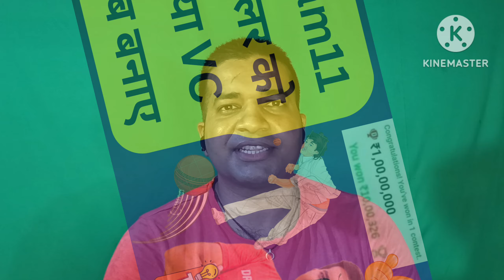Dream11 पे All Rounder को C या VC कब बनाए।| Dream11 Pe Allrounder Ko C VC Kab Bnaye Tips And Tricks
Dream11 पे All Rounder को C या VC कब बनाए।|
Dream11 Pe Allrounder Ko C VC Kab Bnaye Tips And Tricks
About Video 👇👇👇👇👇👇
Maine Es Video Mein Bataya Hai Ki Dream11 Pe Allrounder Ko Captain Ya Vice Captain Kab Bna Skte hai

Topics Cover 👇👇👇👇👇👇
1. Dream11 Pe Allrounder Ko C Ya VC Kab Bnaye
2. Dream11 Pe Allrounder Ko Captain Ya Vice Captain Kab Bnaye

2. Use my invite code DHRUV5323LM
3. Get ₹500 in discounts

Query 👇👇👇👇👇👇👇👇👇
Dream11 पे Allrounder को C या VC कब बनाए
Dream11 Pe Allrounder Ko C Ya VC Kab Bnaye Tricks
Dream11 Allrounder C VC Tips And Tricks 2024
dream11 captain vice captain tricks
Dream11 Pe Allrounder Ko Captain Ya Vice Captain Kaise Chune
How To Select C or VC on Dream11
Dream11 Team Captain Vice Captain